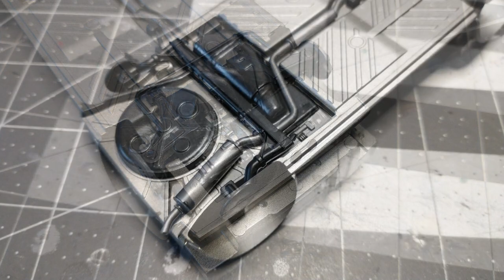revell VW golf 1 GTI [final]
Once again thank you so much for coming in!!

this is the final review video on
revell VW golf 1 GTI! this is such a wonderful kit from Ravell super detailed and a really high quality parts!! go to my other channel to see the full slideshow of this being built from the ground up!!

This channel is about modeling for 1/24-1/25 scale models. and if you love modeling stick around because we build all sorts of models on this channel. We do 1 to 4 updates on every build we do on this channel. Explain what we are doing. And if there's something wrong with the kit or not!!

If you have any questions?!! If you want me to do a certain how to video. Please let me know and I would be glad to show you how I do things on here!!

Once again thank you so much for tuning in today!! And thank you so much for your support on my channel it means a lot to me!

Take care and God bless! And I'll catch you on my next video!!